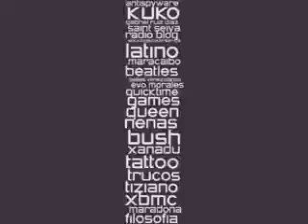Telurica TV 116 - Anti/piratería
Digg, o cómo los usuarios están replanteando las reglas en la web, Spiderman con los derechos humanos, qué bien se conservan las papas fritas del mcdonalds y bajar música y otras cosas de la web es toda una canción.